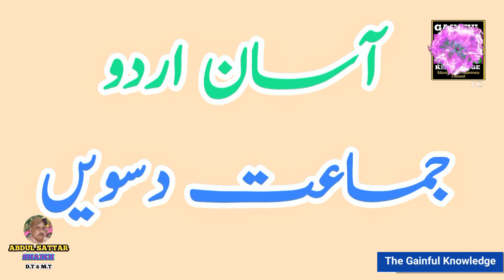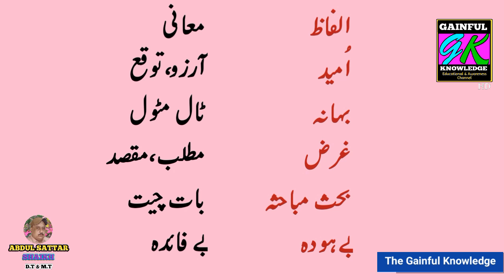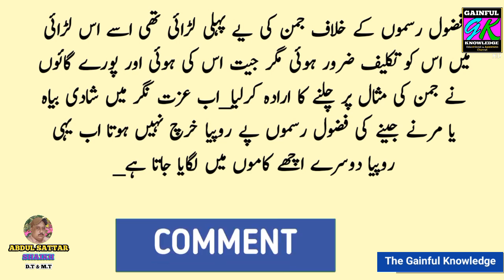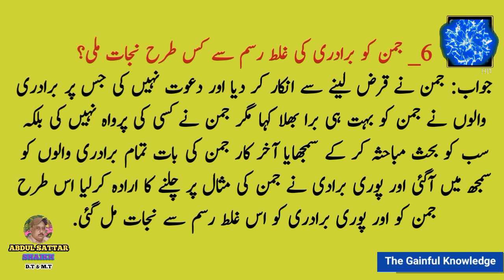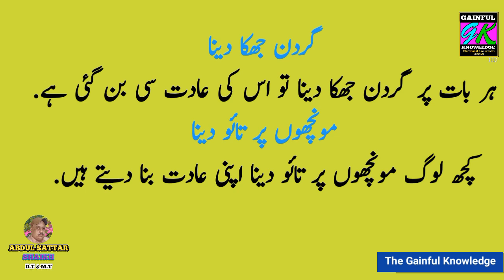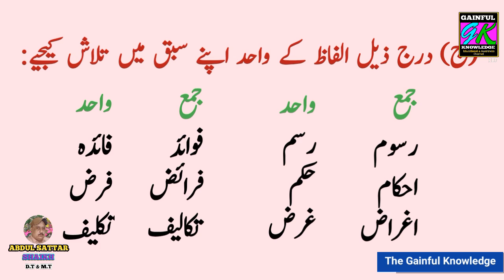Fuzol Rasmein (فضول رسمیں) Lesson Urdu Salees Class Xth.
This is self study or home learning video for students of class  Nineth and Tenth.
In this video Lesson Fuzol Rasmein writen by Aagha Muhammad Ashraf.(فضول رسمیں )
Subject urdu salees or Aasan Urdu students of Xth class.
____My Videos____
Lesson Haq Ka Pegham حق کا پیغام

Lesson Jao Aaj Tum Sab Aazad ho.جاٶ آآج تم سب آزاد ہو

Lesson Pakistan se Muhabat پاکستان سے محبت

Lesson Watan Ki Khatir وطن کی خاطر

Lesson Hazrat Umar Bin Abdul Aziz
حضرت عمر بن عبالعزیز
Lesson Aab Doz Kasti.
آب دوز کشتی
Lesson Aatish Bazi
سبق آتش بازی

Lesson Quaid.e.Azam se pahli aur Aakhre Mulakat.
قائد اعظم سے پہلی اور آخری ملاقات

Lesson.Tasub(تعصب)
Plz Watch Like Shear and Conments.